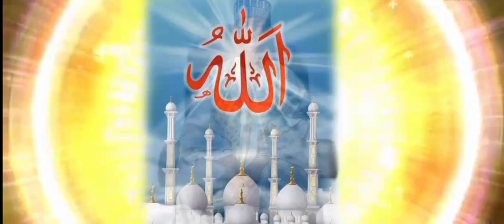Murtada Umar 2022 OMTUDO MABBODE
Fulbe Africa Nigeria